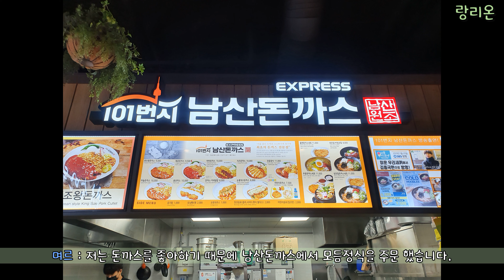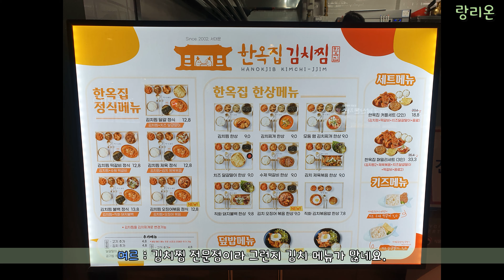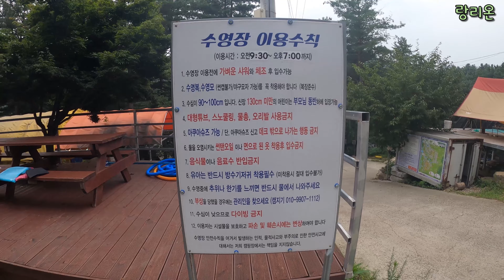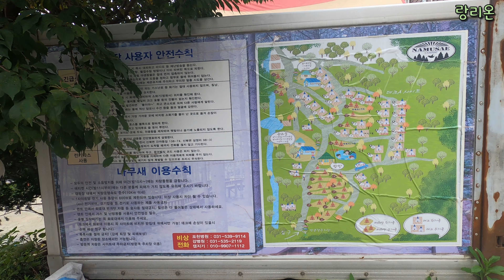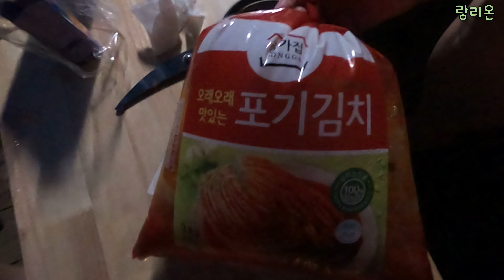랑리온캠핑 | 나무새캠핑장 #3-1 | C2번사이트 | 방방이 | 수영장캠핑장 | 포천캠핑장 | 서울근교캠핑장 | 프라이빗캠핑장 | 숲속캠핑장 | 숲속힐링 | 타프사이트 | 코쿤3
내용 : 캠핑 첫째날 영상 입니다.
장소 : 나무새 캠핑장(경기 포천시 신북면 간자동길 138-74)
날짜 : 2020년 8월 20일 ~ 8월 22일
사이트 : C-2(프리미엄데크)

나무새캠핑장 영상은 아래 링크 클릭해주세요.